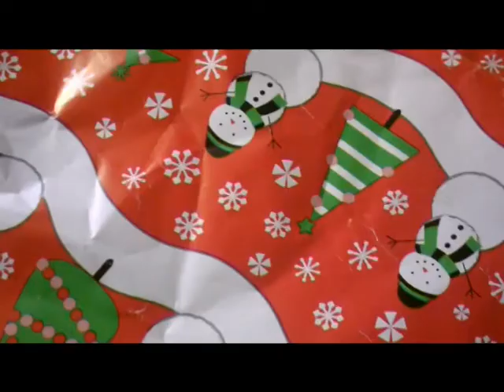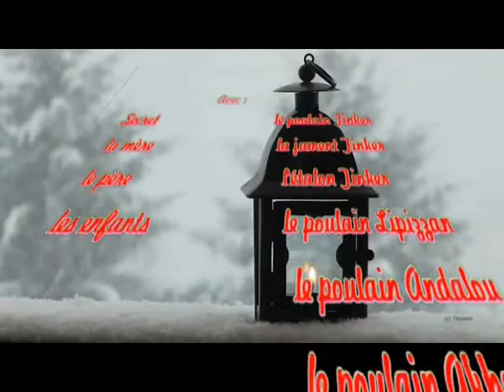❆La Magie de Noël❆ Court-métrage Schleich-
C'était pour le concours de Marie Schleich (Esprit Eria) mais il a été annulé donc tant pis! :p♥

Vidéo avec énorme travail et franchement j'en sui très fière :o 1h d'intro, 1h de générique et 4h d'histoire ! J'espère que vous allez aimé ! ♥
Le pire ,c'était le montage avec l'ordi qui plantait et l'enregistrement de ma voix qui marchait une fois sur deux :') ♥
Bon voilà, bisous ♥♥